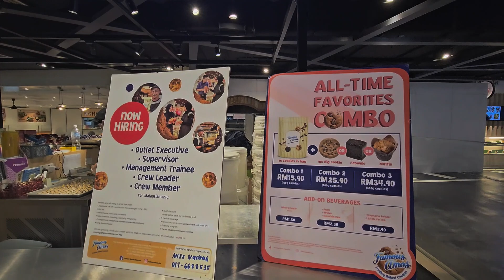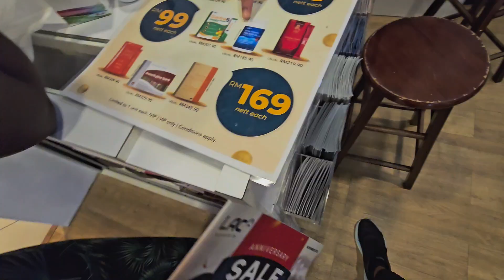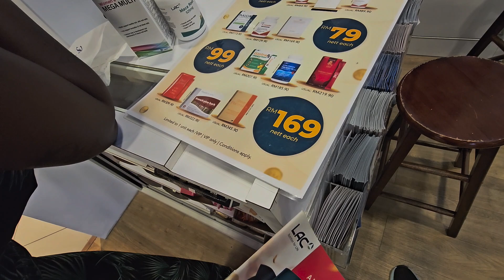"POUR RIEN AU MONDE JE N'Y RETOURNE" - VLOG Malaisie, ma cliente me rejoins en Asie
Retrouve mes aventures de nomade  sur Insta

▬▬▬▬▬▬▬▬▬▬ 🎁 Rejoins mon groupe Privé 🎁 ▬▬▬▬▬▬▬▬▬▬

On parle réalité du Business en ligne, Marketing, Moneyyy, Intelligence artificielle, et de la vie Hors de la Matrice

J’aide les femmes à developper leur Business en Ligne

🌟 Qui suis-je ? 🌟

Salut ! Je suis Annaëlle, ancienne serveuse sans diplômes reconvertie en Entrepreneure et Digital Nomade.

Il y a quelques années, j'étais exactement à ta place : perdue dans ma vie et mes choix professionnels, cherchant ma voie dans le monde du digital, et commettant toutes les erreurs possibles. J'ai navigué à vue, essayé le dropshipping, le MLM, le e-commerce et bien d'autres choses... Et j'ai perdu beaucoup d'argent et de temps en cours de route.

Je me sentais dépassée, découragée, seule au monde.

Au total, 3 années d’errance digitale.

Contre toute attente, après avoir surmonté mes peurs, et affiné ma stratégie,

j'ai transformé mes échecs cuisants en leçons précieuses, et enfin réalisé mon rêve de travailler sur Internet, de voyager à ma guise, d’être indépendante et plus libre financièrement

La mission que je me suis donnée aujourd’hui, est celle de te montrer comment faire de même.